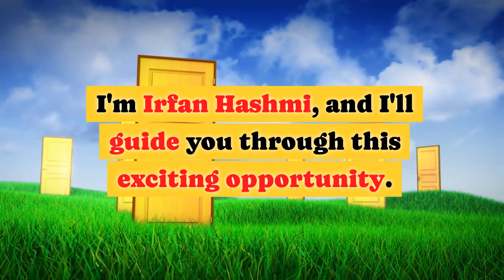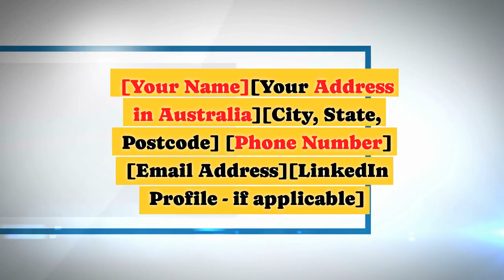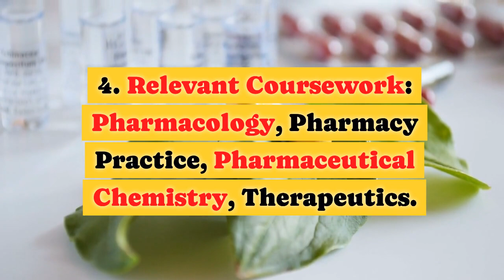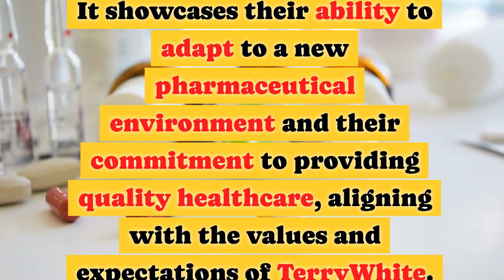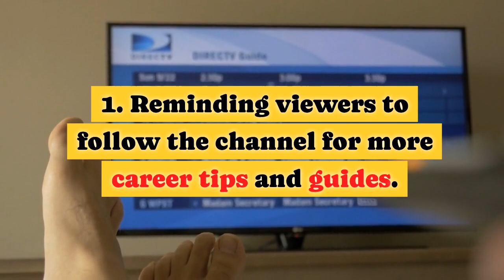Road to Success: Intern Pharmacist What is Pharmacy owner’s expectation from resume of KAPS Passed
Road to Success: TerryWhite  Intern Pharmacist What is Pharmacy owner’s expectation from resume of KAPS passed overseas Intern Pharmacist
Today, we’re diving into how you can become a part of TerryWhite, one of Australia's leading pharmacy brands. I'm Irfan Hashmi, and I'll guide you through this exciting opportunity.

Based on my extensive experience as a pharmacy owner, when considering applications from overseas pharmacists for intern positions in Australia, I would expect a resume that effectively communicates the candidate's pharmaceutical education, any relevant international experience,
adaptability to the Australian healthcare environment, and proficiency in English. Additionally, it's important to highlight any Australian qualifications such as passing the Australian Pharmacy Council exams or eligibility for registration with the Pharmacy Board of Australia.
Here's a sample resume format tailored for an overseas pharmacist applying for an intern position in Australia, aiming to secure an interview with TerryWhite
Objective Dedicated and skilled overseas-trained pharmacist with [Number] years of experience in [Your Country’s] pharmaceutical industry. Successfully passed the Australian Pharmacy Council's KAPS examination. Seeking an intern pharmacist position at TerryWhite  to apply my expertise in pharmacy practice and to contribute to community health in Australia.
Education
• Bachelor of Pharmacy [Your University Name], [Country] [Graduation Year]
• GPA: [Your GPA] (or equivalent)
• Key Coursework: [List relevant courses]
• Relevant Coursework: Pharmacology, Pharmacy Practice, Pharmaceutical Chemistry, Therapeutics.
• Australian Pharmacy Council (APC)
• Successfully completed the Knowledge Assessment of Pharmaceutical Sciences (KAPS) exam [Year of Completion]
Certifications
• Certified in CPR and First Aid (Year of Certification)
• Pharmacy Board of Australia – Registered Pharmacist Intern (Year of Registration)
International Pharmacy Experience
• Pharmacist [Pharmacy Name], [City, Country] [Month Year] – [Month Year]
• Managed medication dispensing, counseling, and pharmaceutical care services.
• Maintained compliance with [Your Country’s] pharmaceutical regulations.
• Led a team of pharmacy assistants, ensuring efficient operation.
Australian Pharmacy Experience
• Pharmacy Assistant (Volunteer/Work Experience) [Pharmacy Name, if any], [City, State, Australia] [Month Year] – Present
• Assisting with stock management and customer inquiries.
• Familiarizing with Australian pharmaceutical brands and products.
Language Skills
• Fluent in English and [Other Languages Spoken]
• [Include any English language proficiency test scores, if applicable]
Skills
• Proficient in pharmaceutical dispensing and counseling.
• Strong understanding of medication management and safety practices.
• Knowledge of Australian healthcare system and pharmacy operations.
• Fluent in [Languages Spoken] – beneficial for serving diverse communities.
• Ability to work effectively in a team and independently.

Professional Registrations
• Eligible for registration with the Pharmacy Board of Australia as an Intern Pharmacist.
This resume format is designed to highlight the overseas pharmacist's educational background, professional experience, language skills, and readiness to work within the Australian healthcare system. It showcases their ability to adapt to a new pharmaceutical environment and their commitment to providing quality healthcare, aligning with the values and expectations of TerryWhite.

check regional area jobs in all state and apply now
• Reminding viewers to follow the channel for more career tips and guides.